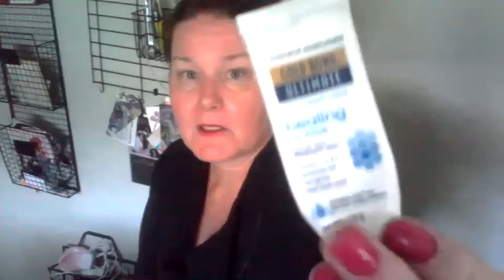Empties Tiny Haul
Forward to the last minute to see the empties.  The first minute is a mention of Milani Baked, and Sally Hansen Gel Top Coat.  The other  9 minutes is me telling you how I was so peeved that I used grass killer on all the weeds coming over from the neighbors and subsequently I have a huge stripe of dead grass separating out property line.